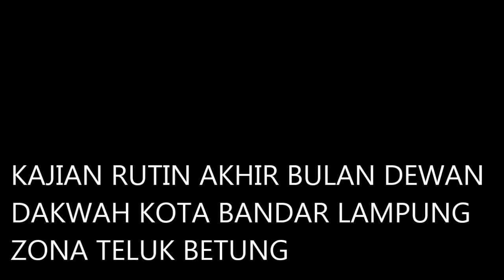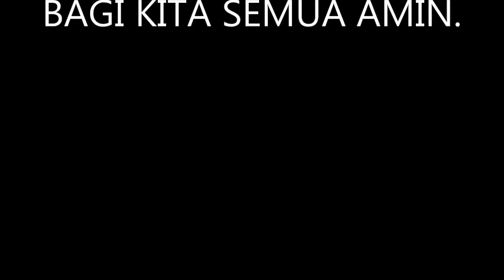SEMUA DOSA DIAMPUNI ALLAH KECUALI SYIRIK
SEMUA DOSA DIAMPUNI ALLAH KECUALI SYIRIK, SYIRIK ADALAH MENYEKUTUKAN ALLAH ATAU MEMPERCAYAI ADA DZAT LAIN YANG MEMBERI MANFAAT SELAIN ALLAH